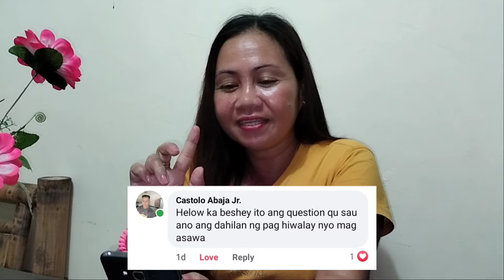Ask a Question/Ka Beshey mix vlog